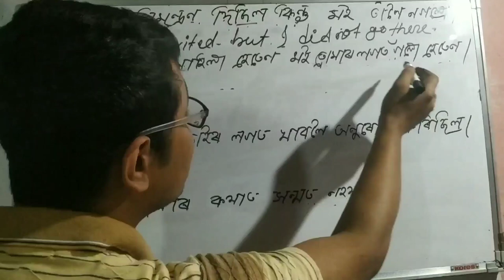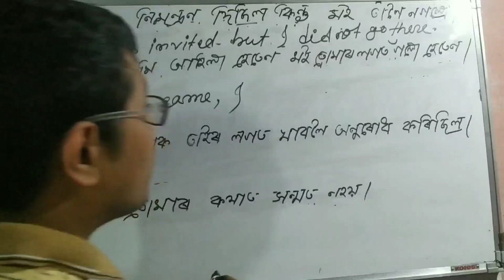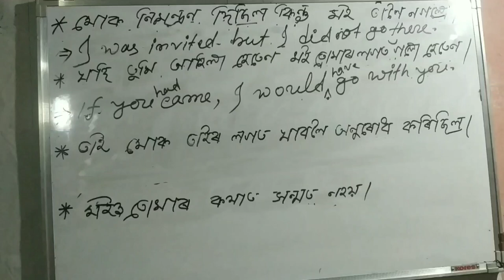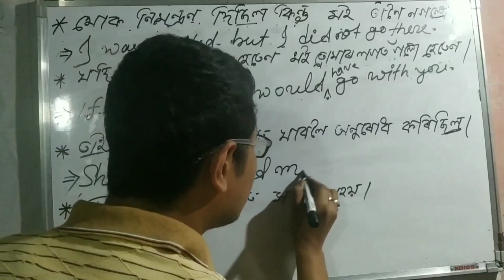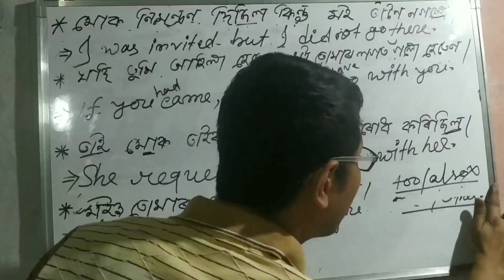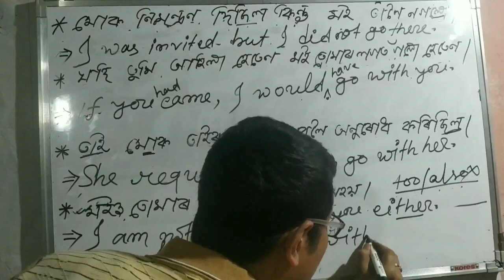Assamese To English Translation Practice Exercise ( part 4 ).How To Translate To English.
Assamese Guru

This video is part 4 of translation.Assamese To English Translation Practice Exercise. How Translate To English. In this video one can learn how to translate any sentence to enflish.